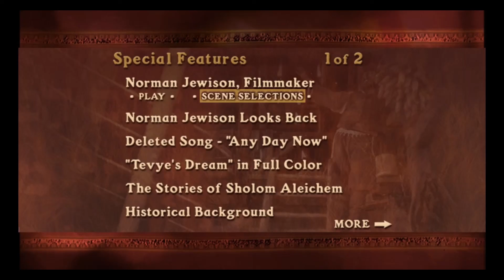Fiddler on the Roof Special Edition DVD Walkthrough